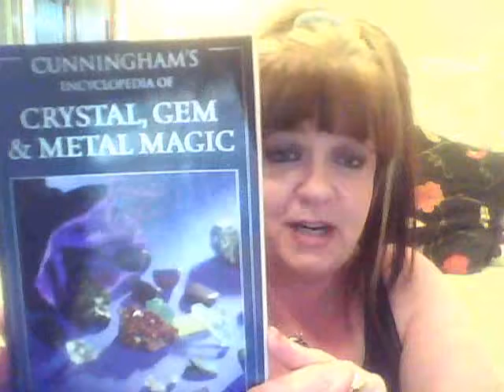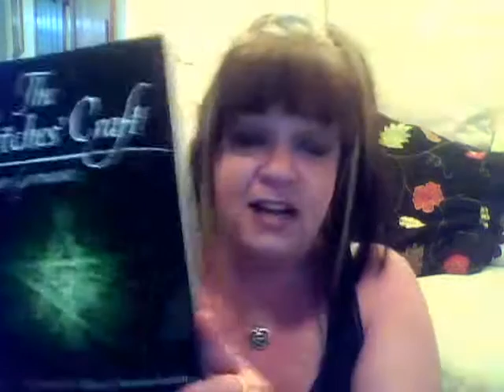My Favorite Authors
A small, small list of some of my favorite Pagan Authors. There are several more that I didn't have time to put into the video.